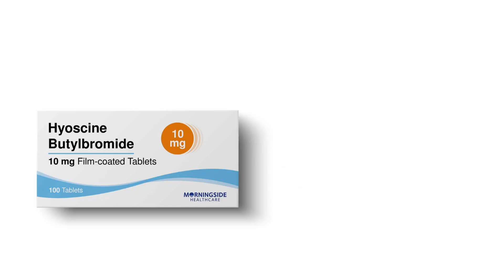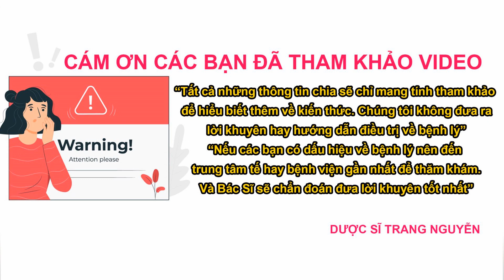Tìm hiểu thuốc chống co thắt đường tiêu hóa Hyoscine. Liều dụng công dụng - chống chỉ định Hyoscine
Hyoscine là thuốc gì? Liều dụng công dụng và chống chỉ định Hyoscine

00:42 Hyoscine là thuốc gì?

02:06 Công dụng thuốc Hyoscine

02:54- Liều dùng và cách dùng

03:48 Chỉ định và chống chỉ định

04:40 Những lưu ý khi sử dụng

về Mebeverine là thuốc gì? Liều dụng công dụng và chống chỉ định Mebeverine nhé. Nhấn follow để nhận được nhiều video bổ ích sớm nhất từ Trang.